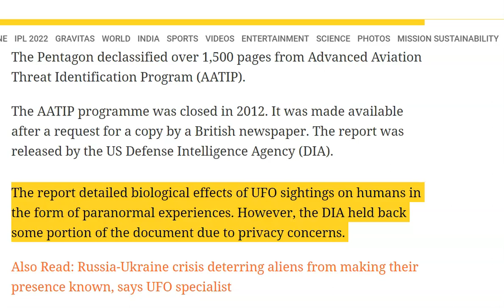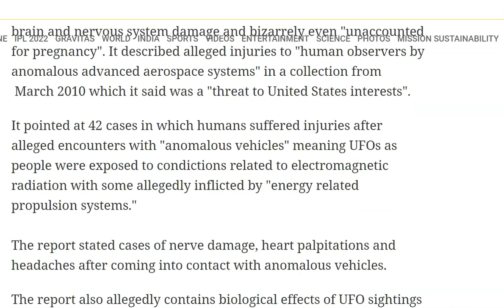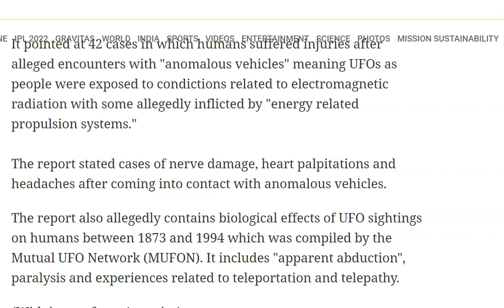Pentagon Releases New UFO Information From AATIP -'Unaccounted pregnancy' & Heart Palpitations?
The report detailed biological effects of UFO sightings on humans in the form of paranormal experiences. However, the DIA held back some portion of the document due to privacy concerns.